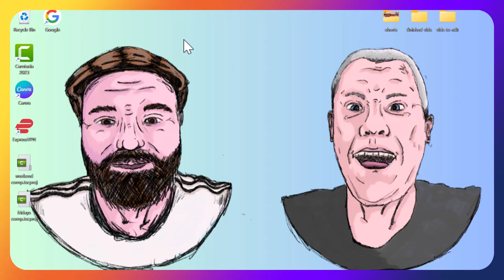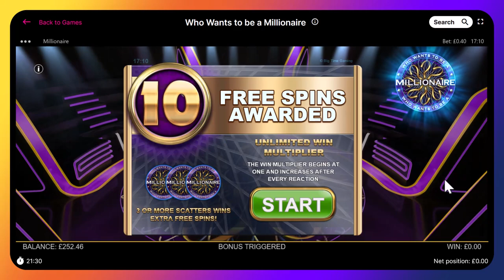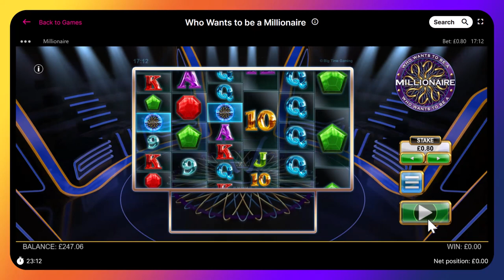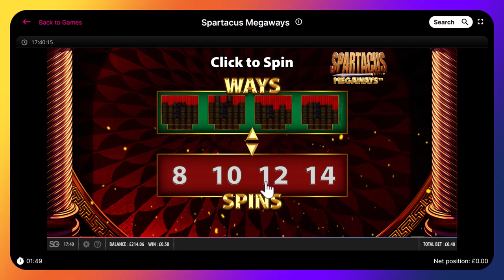BONUS COMPILATION featuring some new slots and some of our favourites.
The boys are back with another Bonus Compilation.
Picking up from Fridays video the Crash Bandits haven't got much to work with, but they like a good battle.
Trying out some new slots and a new strategy of raising for 10 spions at the end of a slot run or the end of a bonus find the lads on 40p to £1 stake.
Can we get a BIG WIN?

🔞 18+ Only